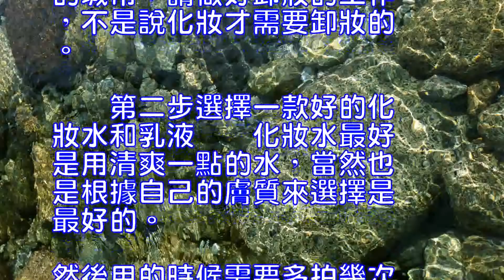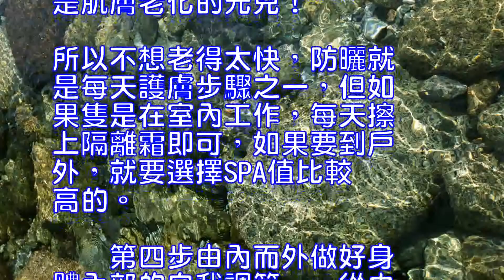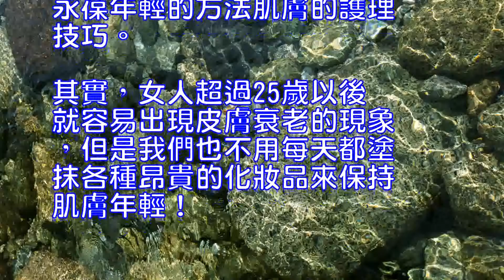肌膚永葆年輕的方法肌膚的護理技巧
肌膚永葆年輕的方法肌膚的
護理技巧　　每次看到硬屏
上那一張張靚麗的臉龐，你
是不是特別羨慕？

然後就開始不斷的追尋著青
春永駐的秘密武器？

買高價的精華霜、敷各種進
口面膜，整天塗塗抹抹就是
為了延緩肌膚衰老。

下面iql小編給你介紹肌
膚永葆年輕的方法肌膚的護
理技巧！

　　你覺得自己老了嗎？

你覺得自己怎麼永葆年輕才
能變得更加的年輕呢？

下面讓我們一起看看關於保
持肌膚緊致是女生們需要解
決的問題。

到底怎樣才能保持肌膚緊致
呢？

今天，小編就教大家四大技
巧，使肌膚停留在25歲。

　　第一步面部清潔　　根
據自己的膚質選擇合適的潔
面產品，(潔面產品的標準
：洗完以後覺得臉沒有任何
緊繃感就可以了，千萬別追
求那種“洗的乾凈”那是過
度清潔)如果是污染比較重
的城市，請做好卸妝的工作
，不是說化妝才需要卸妝的

　　第二步選擇一款好的化
妝水和乳液　　化妝水最好
是用清爽一點的水，當然也
是根據自己的膚質來選擇是
最好的。

然後用的時候需要多拍幾次
，如果是敏感肌膚就盡量避
免使用含酒精和香精香料的
化妝品。

　　乳液/面霜同理——如
果乾性皮膚，一定要多拍水
，面霜和乳液鎖水大於補水

如果是混合型皮膚，可以選
擇保濕補水控油效果好的面
霜，如菲詩小鋪的奇異子補
水控油面霜等等。

　　第三步選擇一款好的防
紫外線的護膚品　　紫外線
是使肌膚老化的最毒殺手，
是肌膚老化的元兇！

所以不想老得太快，防曬就
是每天護膚步驟之一，但如
果隻是在室內工作，每天擦
上隔離霜即可，如果要到戶
外，就要選擇SPA值比較
高的。

　　第四步由內而外做好身
體內部的自我調節　　從中
醫的角度上來說，從身體內
部進行自我調節才是解決皮
膚問題最長期、有效的方法

皮膚乾燥、長斑、出現細紋
等都是老化的表現，都和缺
少維生素E有關。

所以，及時補充維生素E是
留住青春肌膚的關鍵。

一般來說，維生素E在蔬菜
、水果和肉類中含量較多，
在堅果中尤以杏仁的含量最
高。

每天至少應食用400克水
果和蔬菜(土豆除外)，會
讓你的皮膚更細膩和白凈。

　　第五步和諧美好的性生
活讓女人更加滋潤溫婉
研究表明，擁有和諧美好的
家庭氣氛、以及與愛人之間
和諧美好的性生活的女性，
氣質與神採也是更加散發獨
特魅力的，這種女人往往皮
膚更加嬌嫩滋潤，渾身散發
出溫婉的好氣質。

　　第六步養成良好的作息
習慣　　皮膚的色澤，取決
於表皮細胞內黑色素的含量
、位置以及皮膚血管收縮擴
張的程度。

這些因素都受控於神經體液
內泌系統的調節，而睡眠對
此起著導演的作用。

因此，睡眠是使人充滿青春
活力。

消除疲勞，振作精神，容光
煥發的因素，也是治療某些
神經機能性疾病的手段，同
時還是療養、康復、養顏、
保健的基本途徑。

隻有充足和高質量的睡眠，
才能有助於消除疲勞、促進
健康、護養皮膚，展示充滿
青春活力的美好容顏。

所以想要保持肌膚年輕，那
麼就需要有良好的作息時間
和養成良好的作息習慣。

　　PS：以上介紹了肌膚
永葆年輕的方法肌膚的護理
技巧。

其實，女人超過25歲以後
就容易出現皮膚衰老的現象
，但是我們也不用每天都塗
抹各種昂貴的化妝品來保持
肌膚年輕！